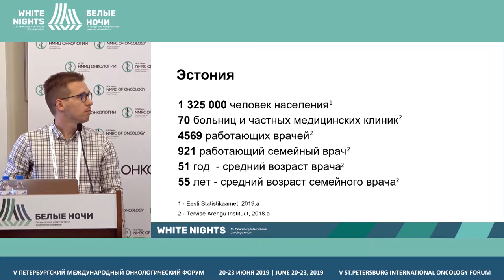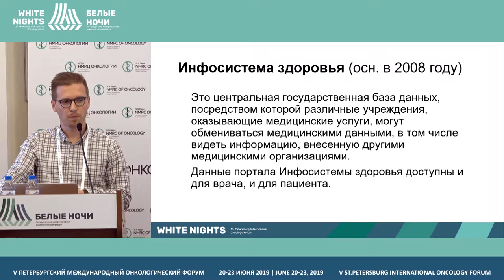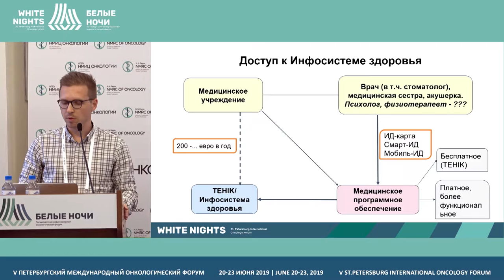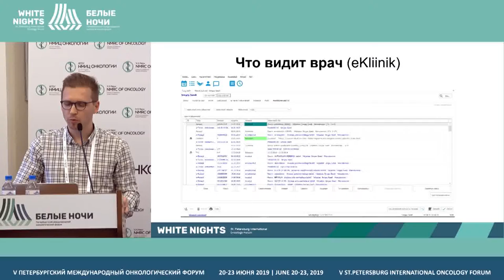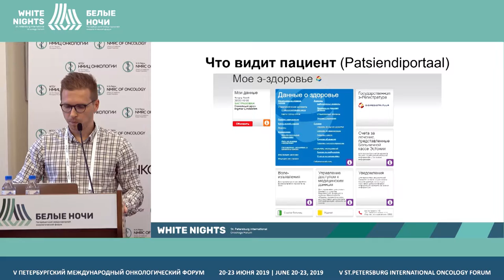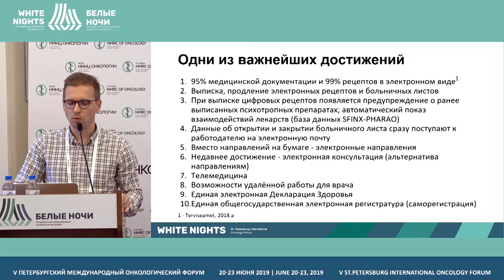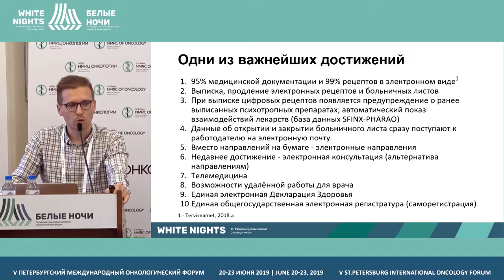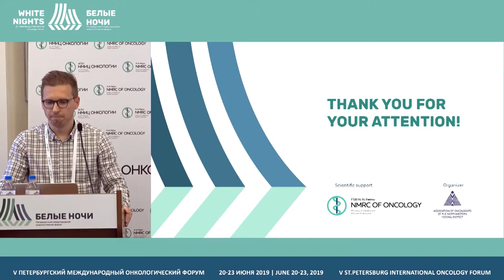Цифровая медицина в Эстонии. Преимущества небольшой страны (Саади Сергей)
Саади Сергей, Платформа медицинских видеоконсультаций Minudoc. Ee, Tallinn, Estonia